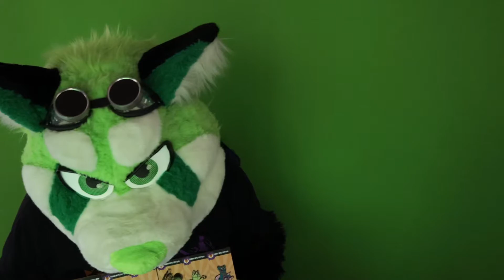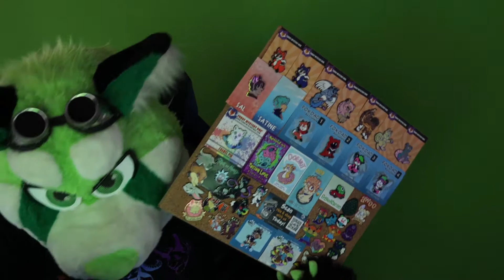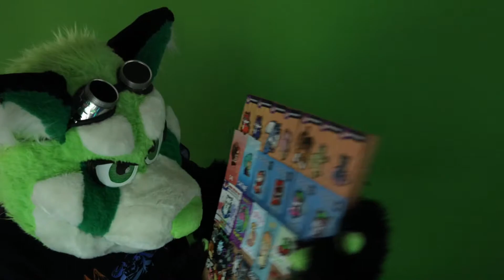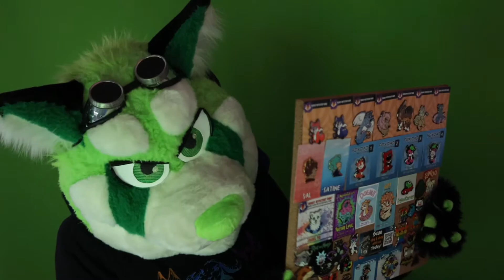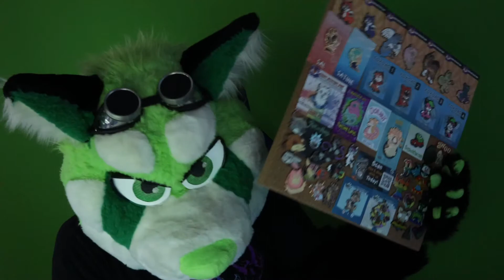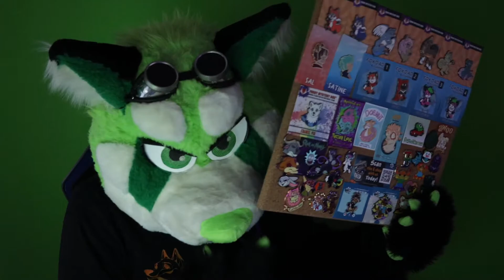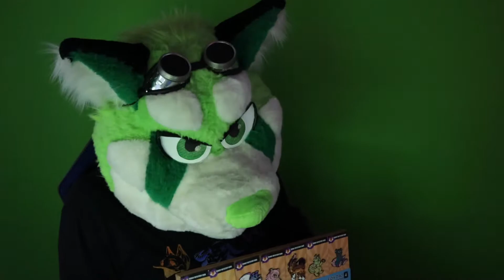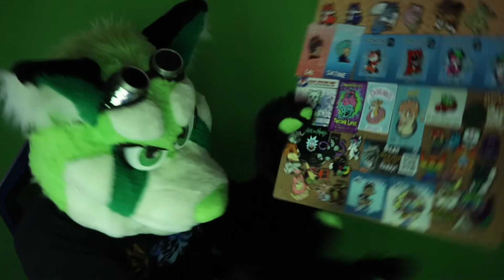Tsukonko's Furry Pin Board!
Happy FursuitFriday !
Yes, Azurean is fine, she's just sitting this video out, she'll be back in future videos.
(also, this video ended up being much longer than I anticipated to film, between technical difficulties and such filming on my own, but thankfully everything worked out in the end, more or less)

Here is most of all the awesome Furry (and furry adjacent) pins I have collected over the years, all on an awesome display board Azurean bought for me a while back~

Check out our Twitch Streams, tonight, Azurean and I will be playing through the Teenage Mutant Ninja Turtles Cowabunga Collection games, specifically TMNT II The Arcade Game and TMNT III The Manhattan Project! (& More if we feel we have enough time)

Twitch.TV/TransientPlayer

(For my own streams, I recently played something Other than Fortnite! *GASP!* I played through the Final Fantasy VII REMAKE Demo! It's been up for 5 days as of this posting, but here's the link while it lasts
Fortnite's big season ending event is in 2 days, (I believe) hopefully I'll be able to stream that, and afterwards, streaming different games again! Yay!
Twitch.tv/TsukonkoTheFanda